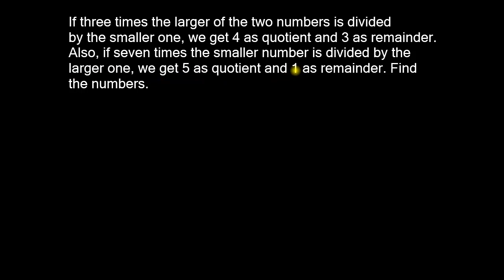Number System - Example 45 (Ref: Dr. R. S. Aggarwal)